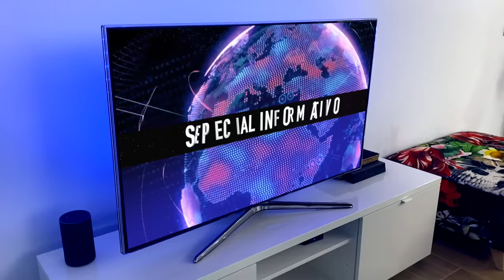ATAQUE de GORILA TOXICO en la CIUDAD!! Bizcoche, Dani y Evan al RESCATE con HOT WHEELS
El GORILA TOXICO ataca la CIUDAD!! y un T-REX robot ataca el GARAGE central!!  Bizcoche, Dani y Evan van al RESCATE con HOT WHEELS en este video patrocinado por HOT WHEELS en el que aparecen las pistas Ataque de Gorila Toxico y HW Ultimate Garage, el garage definitivo de HW.

Nuestros Libros!!

 En nuestro  👨‍👩‍👦‍👦  LAS AVENTURAS de DANI y EVAN hacemos videos de aventuras, misterios, retos, disfraces, unboxing de juguetes y vlogs con DANI Y EVAN

🎧 Música Creditos